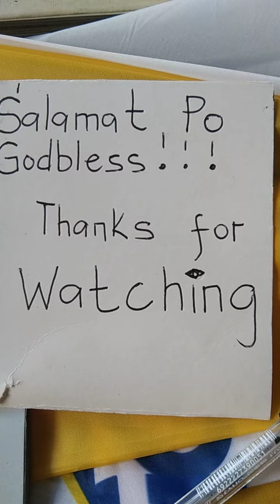2PM-5PM-9PMmissing number ANO ITO?swertres hearing TIPS-simple boy tv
2pm 5pm 9pm missing number swertres hearing tips simple boy tv